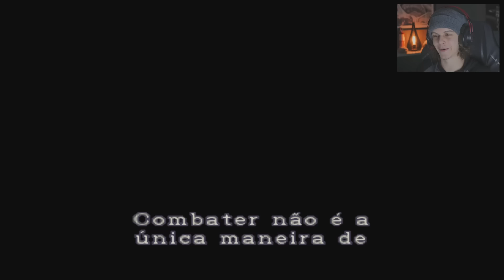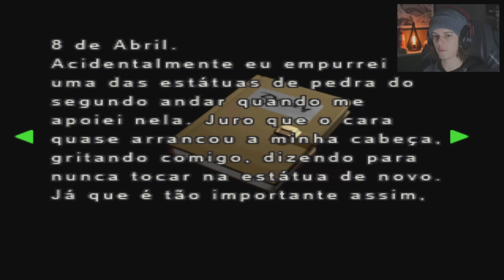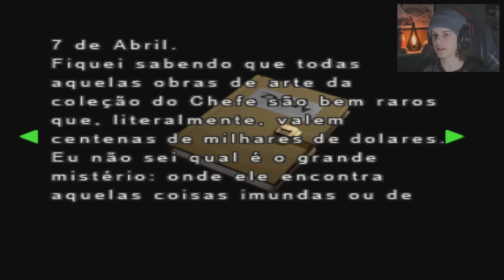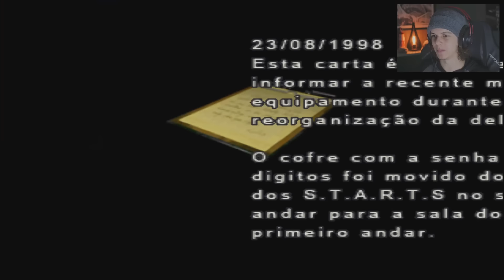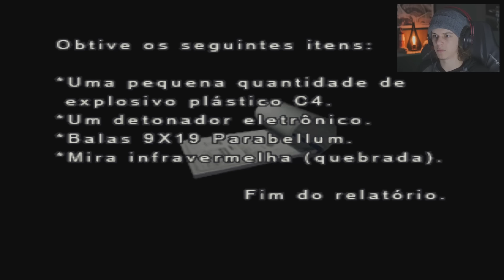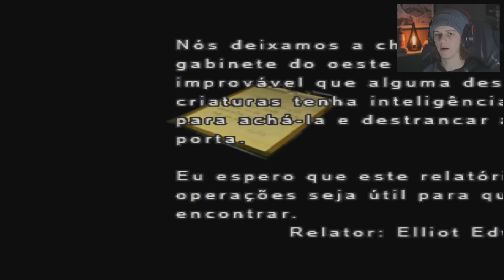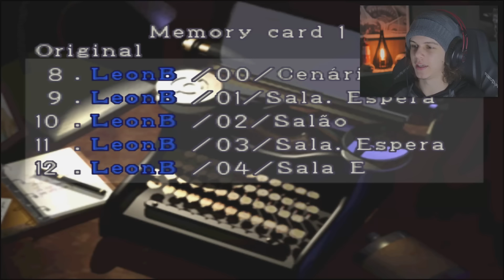RESIDENT EVIL 2 Clássico | Leon B - #1: Visão do Leon S. Kennedy